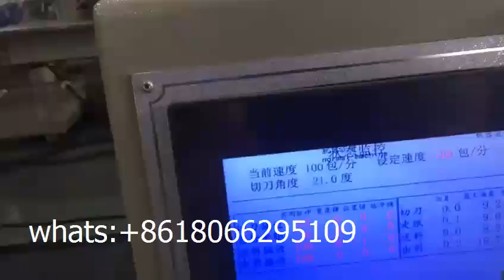一次性航空餐具紙巾刀叉勺 筷子牙籤湯勺調羹四件套全自動包裝機械設備